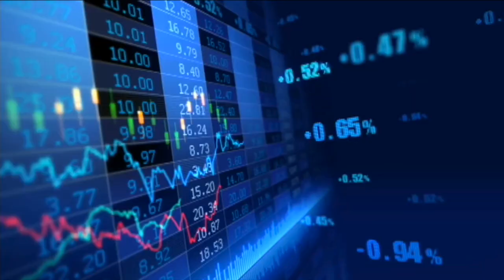VATV | Giai Đoạn I Chiến Tranh Mậu Dịch Hoa Kỳ Trung Cộng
VATV | Tham vấn Tiến Sĩ Tạ Cự Hải
do Võ Thành Nhân thực hiện